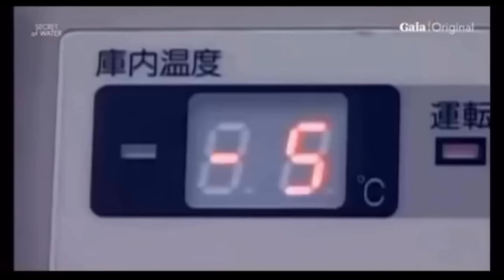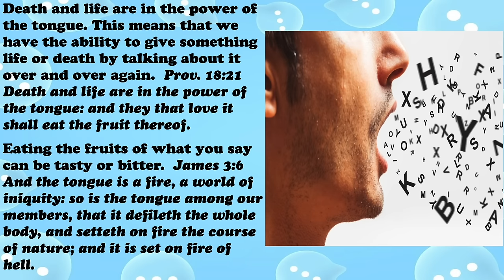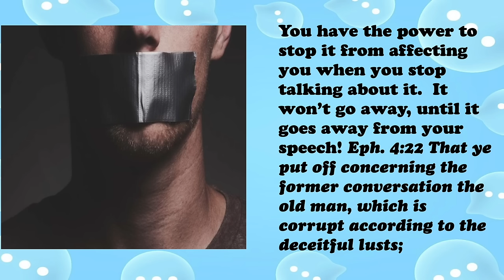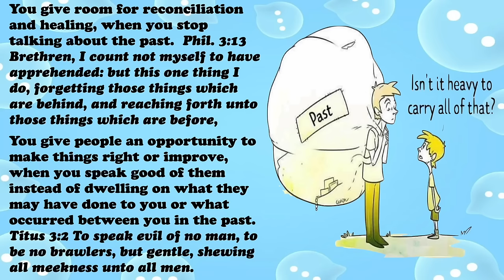Stop Talking About That!- A Message by: G. Craige Lewis of EX Ministries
Contrary to some modern day beliefs, OUR WORDS HAVE POWER!  In this message, Pastor Lewis teaches about the things we must stop saying in order to move forward!